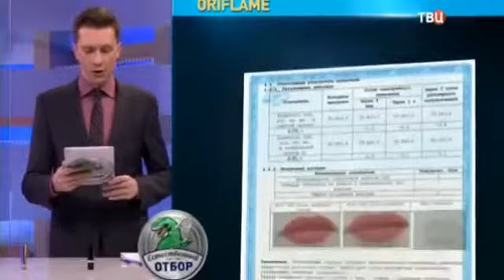Итоги проверки помад передача "Естественный отбор"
Итоги сравнения помад Орифлэйм, Мери Кей, Эйвон, КиКи